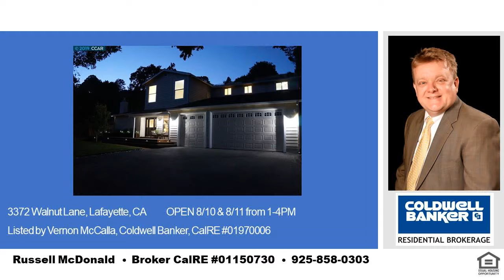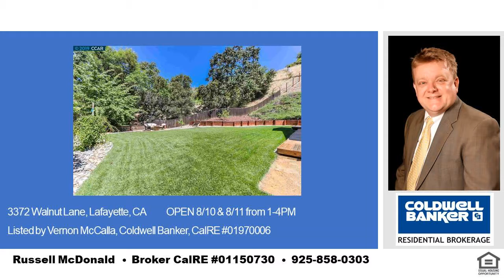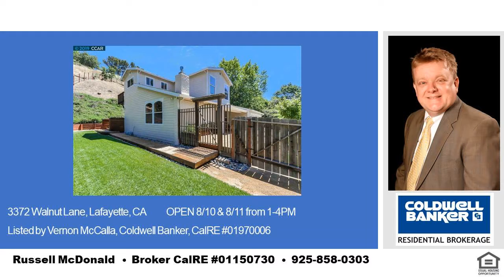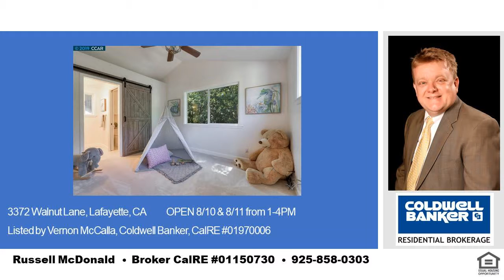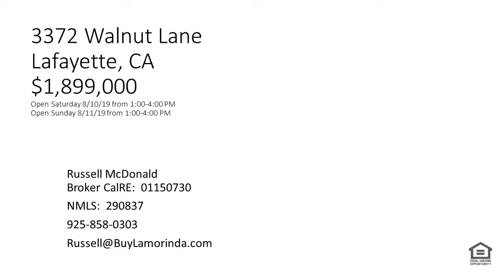Perfect For Dogs Burton Valley 3372 Walnut Lafayette CA Honeycrisp Apple Cherry Open Sun Aug 11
Open Saturday August 10th 8/10/19

3372 Walnut Lane
$1,899,000

Russell McDonald
Broker CalRE:  01150730
NMLS:  290837